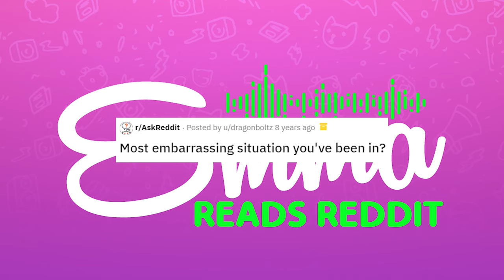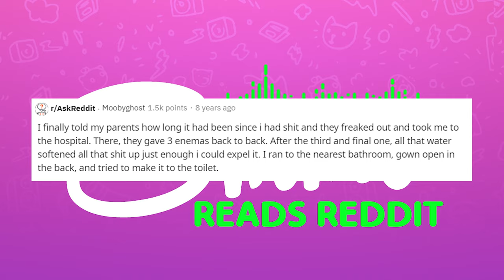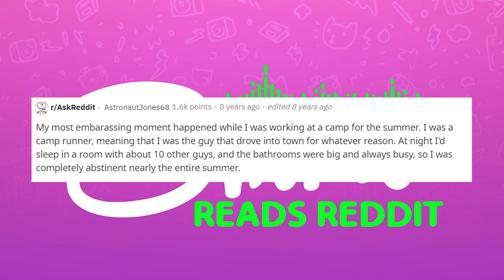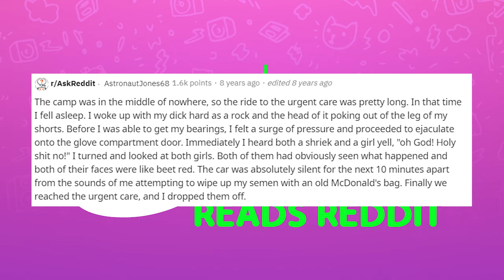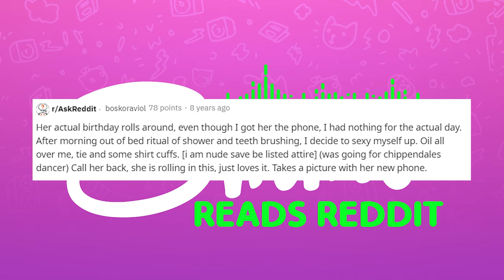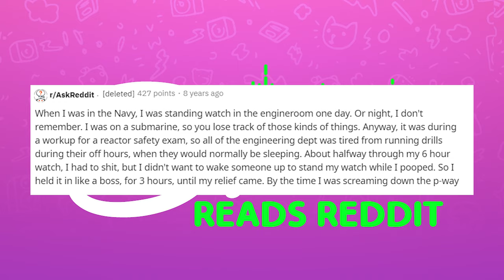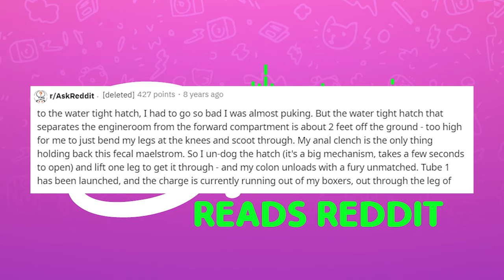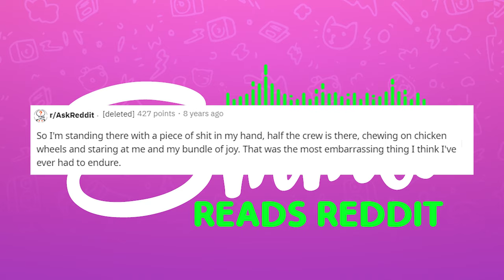r/AskReddit Most Embarrassing Situations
Have you ever slept with your girlfriend's dad? Or had a poop roll out of a pant leg? Hear some hilariously funny embarrassing stories now!